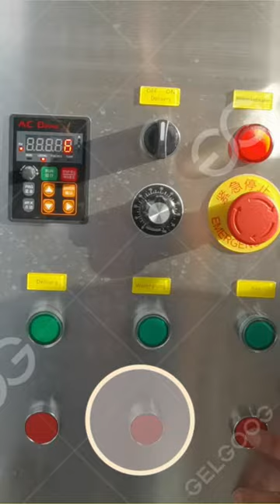Shell Conch Oyster Seafood Cleaning Machine For Seafood Processing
Shell conch oyster seafood cleaning machine for seafood processing, the output can be customized, clean, and do not hurt the material.